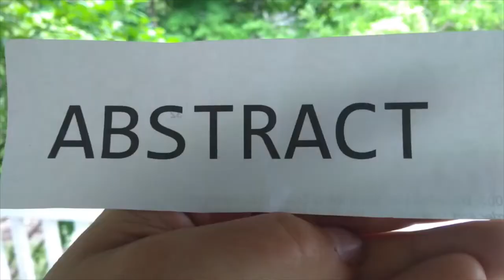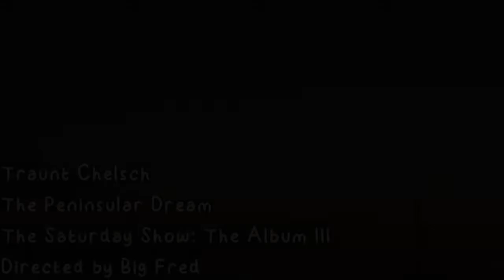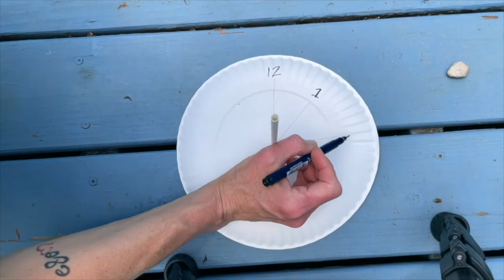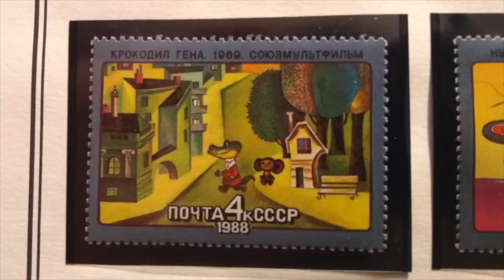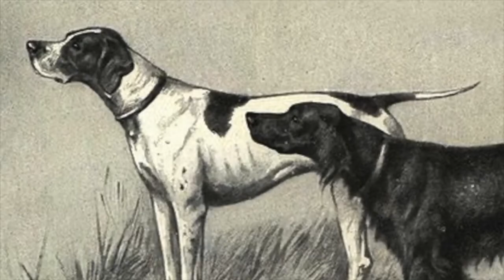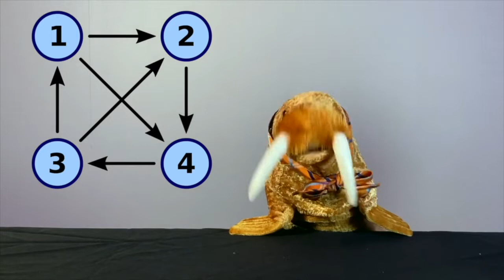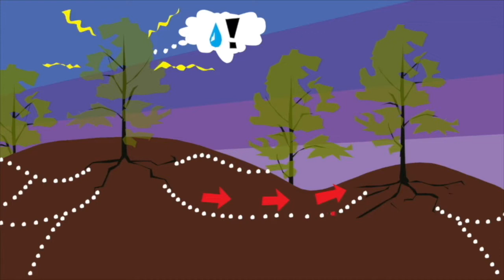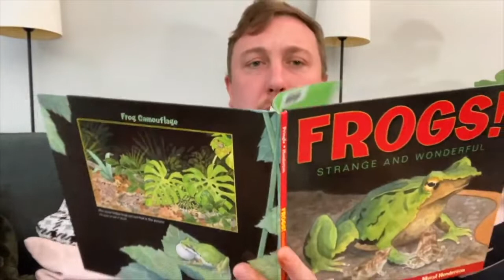The Saturday Show Season 3 Marathon!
TSS Season 3 Marathon: Looking for an activity this New Year's Eve? Join us for an afternoon marathon of Season 3 of The Saturday Show! From Big Fred's crash course in art education (Art Walk!) to a turn on the fashion runway to volcanoes and parties and walks through the woods this marathon has it all. Tune in any time from Noon to six to see what TSS brought to us during 2021, or watch all day! The TSS Season 3 Marathon begins right after Otto and friends' Noon Year's Eve special at 11:45am. Until next year, keep on growing! Bye!